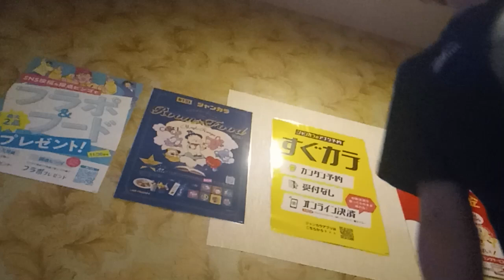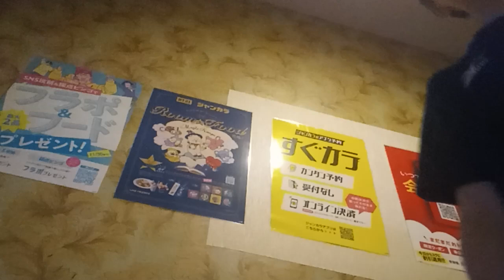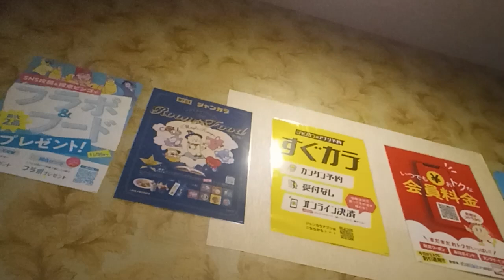伊勢佐木町ブルース (青江三奈)「テレビ東京 昭和vs令和 世代を超えて愛される最強ヒット曲50連発」(9月16日放送) 紹介曲 を唄っています